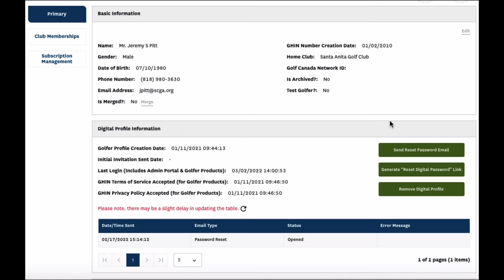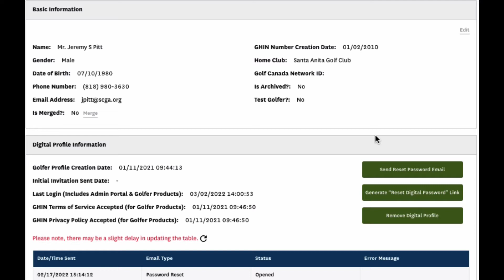Resetting GHIN Password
Learn how to reset your GHIN password. For club officials, we'll also walk you through helping a member of your club reset their password or set up their digital profile.